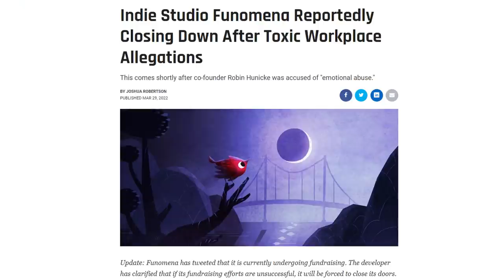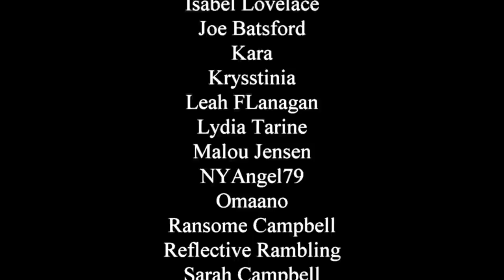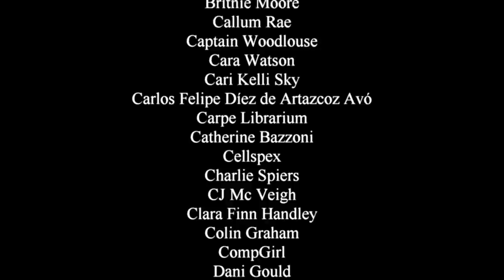Auteur Theory (what it is and what the problems are)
Auteur Theory is a creative analysis theory originating in the study of film. Show version, it says that the director is the most important single person when it comes to the medium of film and the finished product. Some folks take issue with that.